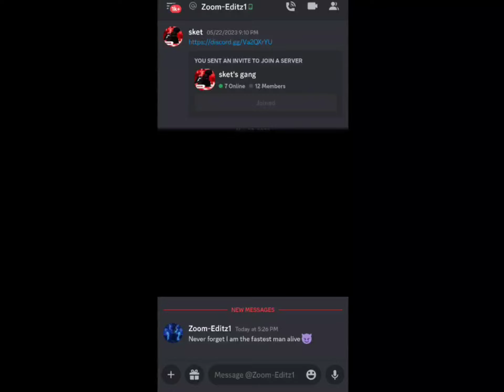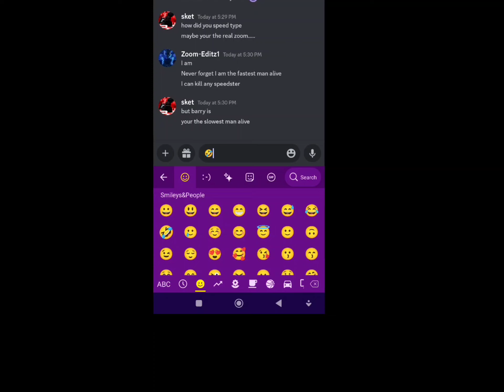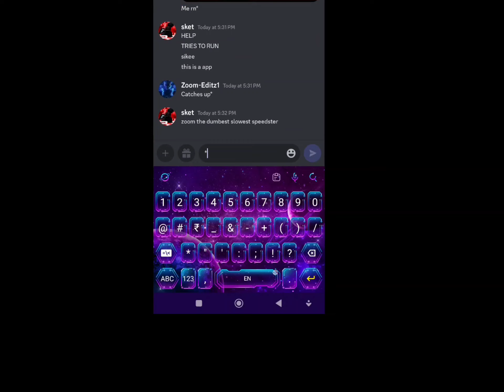Zoom on discord be like: